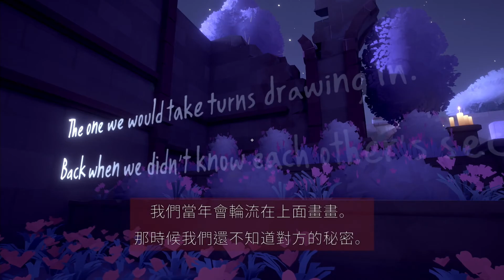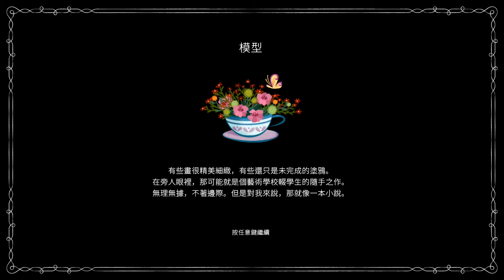《心象模型.》[繁中] Maquette『マケット』#1+2.1【糖吵栗子】◦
😀*Genre(類型): 解謎, 第一人稱, 冒險, 探索, 3D, 視覺.
★繁中★解謎/視覺★相較於類似題材的"超閾限空間",融入愛情故事的回憶描述,強化了代入感.現實環境與兩個猶如平行存在的大小世界,彼此無縫連結且相互連動.進入似小人國,踏出像巨人村.初期對於跨越物理現象之近乎魔法的世界觀,感到迷惑無助.扭曲的時空裡依然保有令人激賞的美術設計,而人聲音樂更是錦上添花.腦筋需要急轉彎的謎題,隱喻世間難解的事物.映入眼簾的錯覺圖之加總影像讓眼見不足為憑.